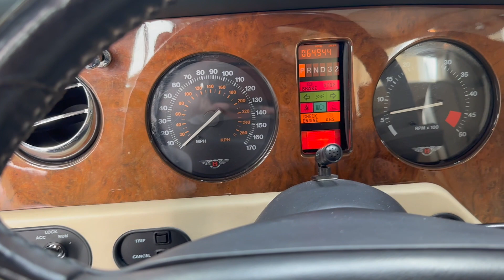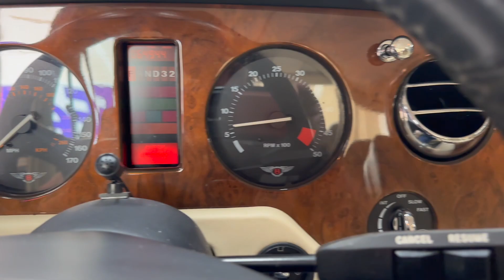PCARMARKET Auction: Start Up - 1998 Bentley Brooklands R